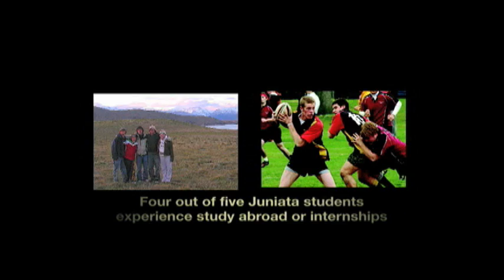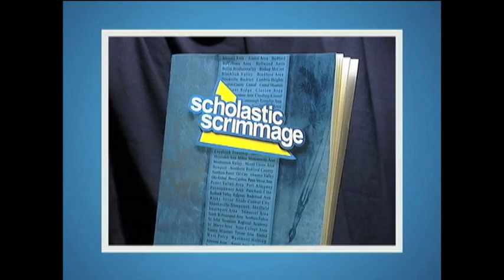Bishop McCort v. Southern Fulton: Scholastic Scrimmage 07-08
Bishop McCort v. Southern Fulton. Test your knowledge with WPSU's fast-paced academic competition: Scholastic Scrimmage. More than 50 teams of students from school districts across the state face off in a yearly tournament.  This episode is from the 07-08 season.